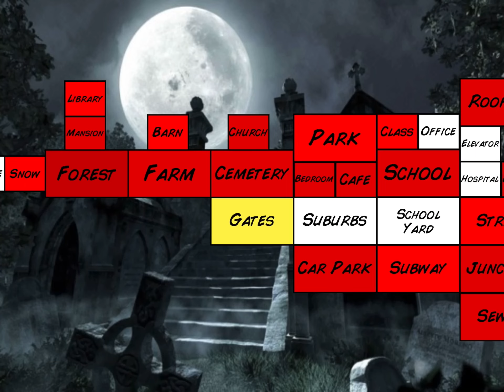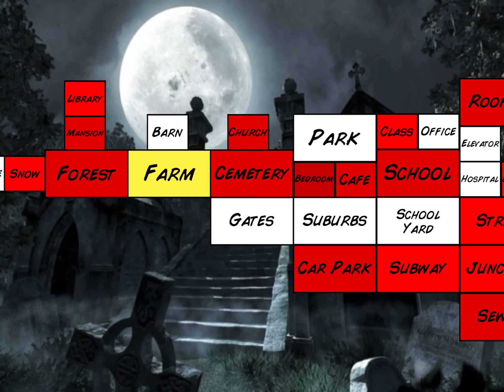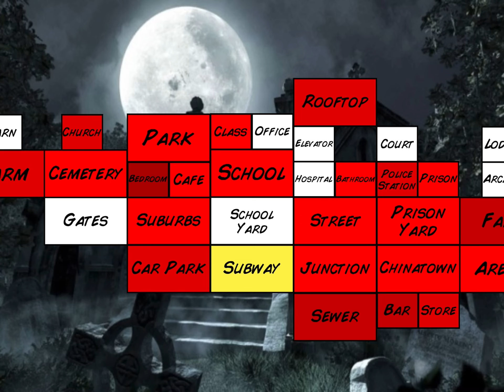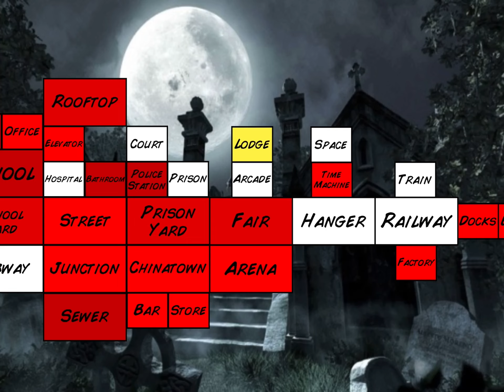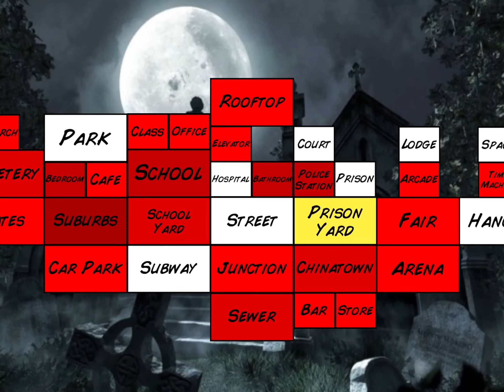Extra life: 2